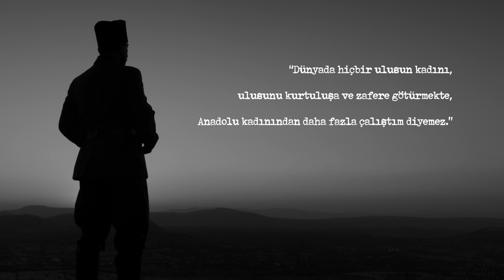8 MART'A... "NÂZIM HİKMET'TEN VE KADINLARIMIZ..." (TRAILER - SİYAH BEYAZ KISA VERSİYON)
Mehmet Aslantuğ ve Selçuk Yöntem’in seslendirmesiyle Nâzım Hikmet’ten “Ve Kadınlarımız…”
(Trailer - Siyah Beyaz Kısa Versiyon)
Yönetmen: Nebil Özgentürk